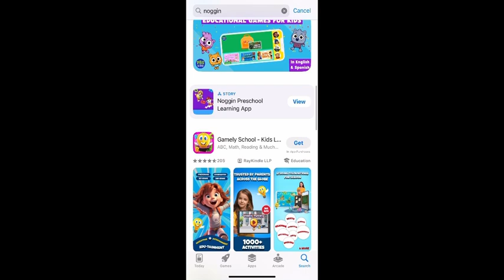Footage released - I downloaded Noggin App before it got extinct Date - July 1st, 2024